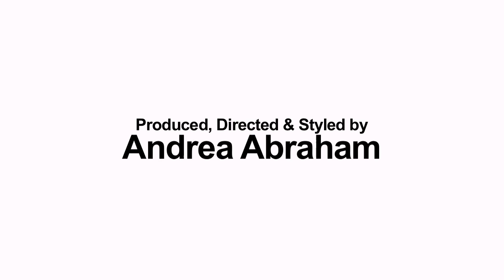Carlotta Actis Barone SS12 LFW Catwalk show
Catwalk footage of Carlotta Actis Barone Spring/Summer 2012 collection at London Fashion Week